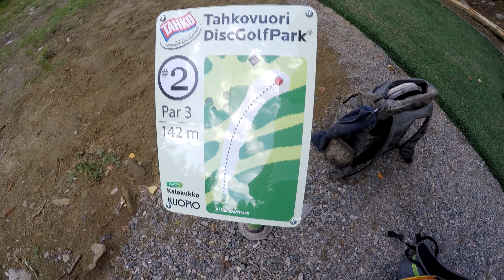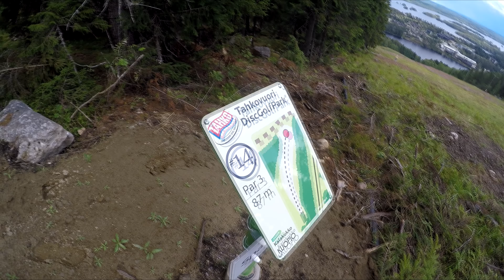Läskit Kiekolla S4E2 - Tahko DGP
Hikisen kesän jäljiltä testiin lähtee Tahkon uusi 18-väyläinen rata Nilsiässä.

HUOM!  Pätkä voi sisältää kevyessä määrin kiroilua, joka on koitettu leikata pois mahdollisuuksien mukaan, joten illan elokuvaa ei suositella perheen pienimmille.